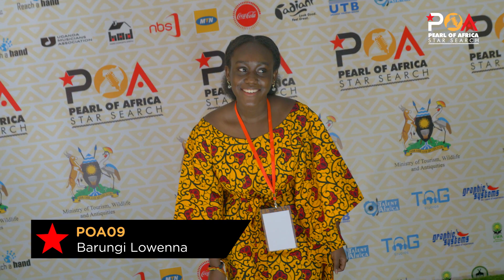Barungi Lowenna (POA09) | Auditions | Pearl Of Africa Star Search Season 1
Representing the Western region, Contestant POA09, Barungi Lowenna, sang her way into the Top 20 with her vocal prowess.

The Pearl of Africa Star Search is they ultimate reality show to watch! Navio, Cindy Sanyu, Joanita Kawalya and Bismarck Amumpaire are our judges while Brian "Kella" Mckenzie is the host. is the ultimate talent contest.
The show airs every Sunday at 7:45pm on NBS Television.